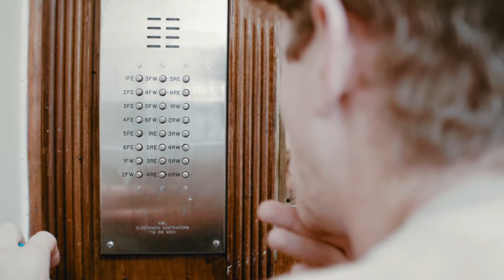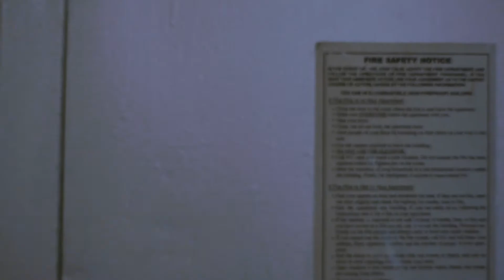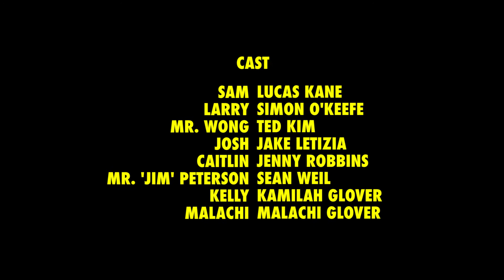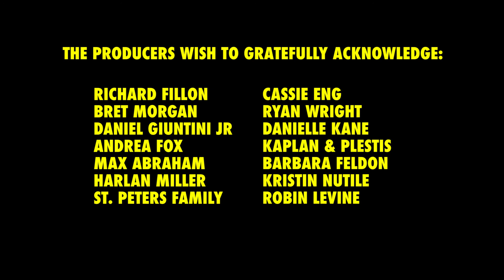THE MAN IN THE GORILLA SUIT - EPISODE #8